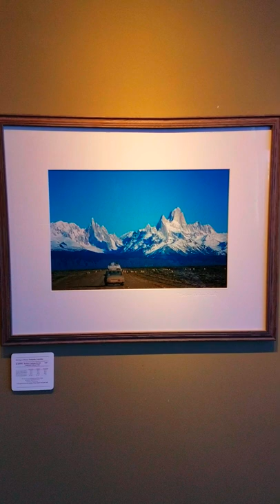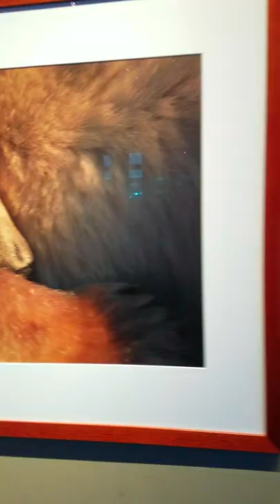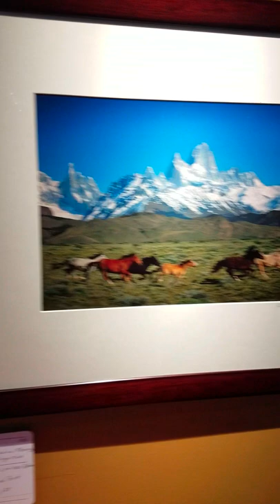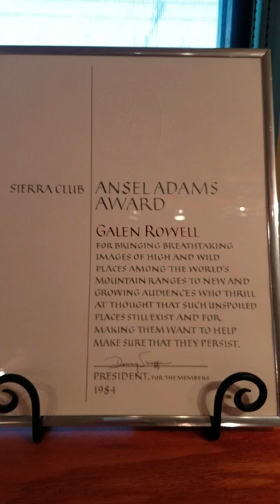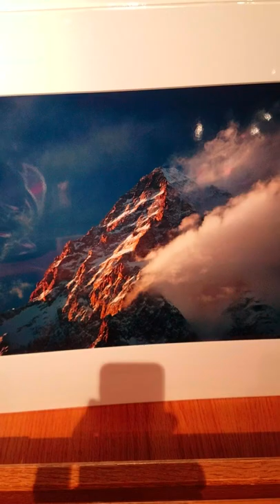Galen Rowell's Mountain Light Gallery's Last Day of Business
Coming home from Baja Mexico a few years ago, I decided to take Highway 395 back home.  I hate I-5.  Maybe it's the scenery?  I don't know why I do this, but I'm always finding something to do at the last minute, or after hours, or on a day when someplace is closed.  I didn't get her name, but the manager graciously let me in for a final viewing.  I have two of Galen's framed photo's on my walls here at home.  Both are inside 30x40" frames and are 20x29" prints.  One is a picture of Mt. Shuksan in North Cascades National Park.  Recently, I was given some of my grandmothers oil paintings.  They were old and dusty, and I was cleaning them  when I realized the similarity's of that Rowell picture and two of my Gtandmothers oils.  I held up the oil painting next to the photograph on the wall and it was apparent, they were taken from damn near the same exact spot.  It sent chills deep inside me.  Galen was my very favorite outdoor photographer, and I was so sad to hear of he, and his wives tragic plane crash.  I read every single article he wrote in Outdoor Photographer Magazine, and I own two of his books that I have read cover to cover.  Plus, the local Library here has/had a few of his other books I read too.  Galen's writing is awesome...his unique perspective from his knowledge, and upbringing is paramount to my understanding of a lot of things in this world.  I got a kick out of the friction he and Lou Whitaker had on K2.  I went to see Galen at Washington State University; and hear him speak.  I stood next to him in line at the sandwich counter during intermission.  I will always admire his work, and we lost a very great artist when the two Rowell's went down.  I know this video is late in coming...it's not news to anyone that knows.  But from my own experience, being open on the last day of going out of business is a very special day.  One that an owner or manager will never forget.  I'll never forget Galen Rowell.